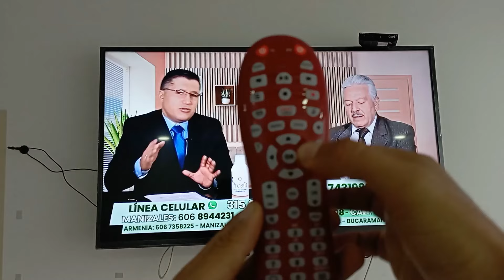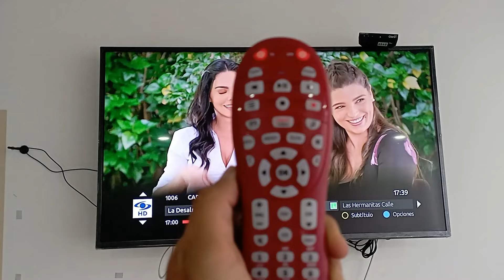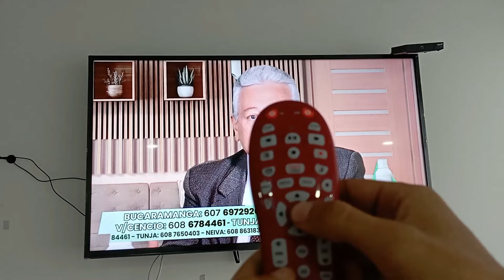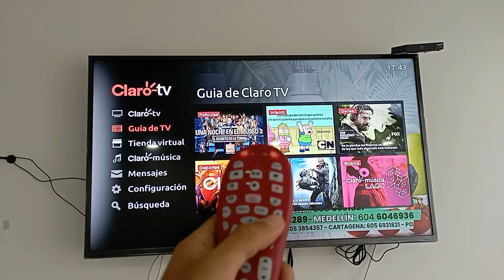COMO CONFIGURAR EL DECODIFICADOR DE CLARO CON EL CONTROL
En este video les explico como configurar el control de claro con el decodificador.